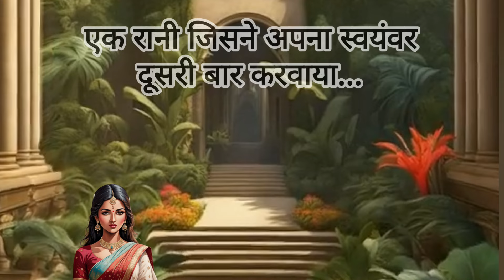पौराणिक कथा-पति के रहते रानी ने क्यों रचाया दूसरा स्वंयवर | नल और दमयंती की कथा | Pauranik story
Video title :
Language : Hindi
Source :